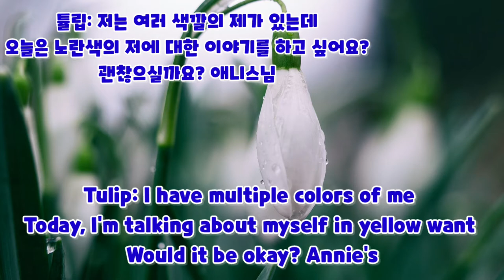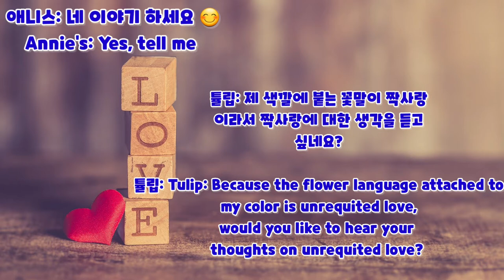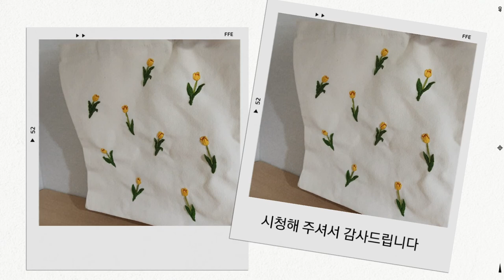노란색 그리고 짝사랑 보고서 [Yellow and unrequited love report 💛]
튤립의 꽃말은 여러가지가 있어요
튤립은 사랑의 꽃이라고 불린답니다
진정한 사랑, 열정적인 사랑
순수,용서,완벽한 행복, 우정,갈망
박애,명성,사랑고백,실연,짝사랑
배려,원하지 않는 사랑

정말 예쁜 가슴 떨리는 사랑을 하고 싶으시다면
사랑하는 이들에게 빨간 튤립 또는 분홍 튤립을
선물 하세요
노란색 튤립 꽃말은 짝사랑 입니다
재밌게 시청해 주시면 감사하겠습니다